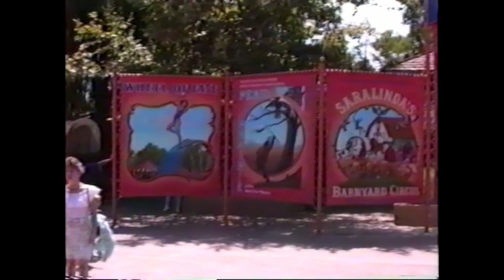Memories from Knott's Berry Farm, CA (24 Jun, 1991)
Home video shot at Knott's Berry Farm, CA June 1991. Included are the Wild Water Wilderness, some arcade halls, Boomerang (when it still was blue), Water Show at Reflection Lake.

This video has been moved from my older channel Theme Park Patrol. Got any memories from this place, please don't hesitate to comment!